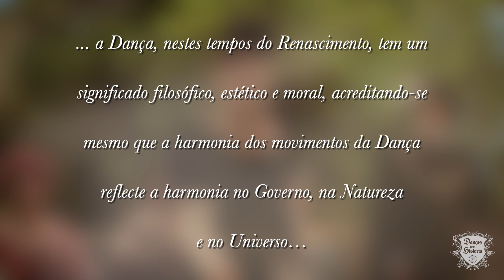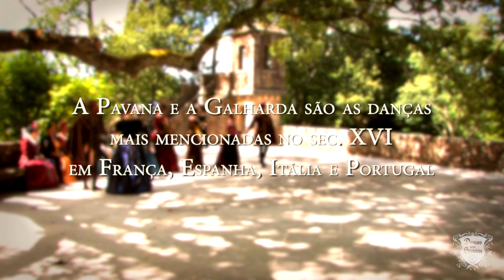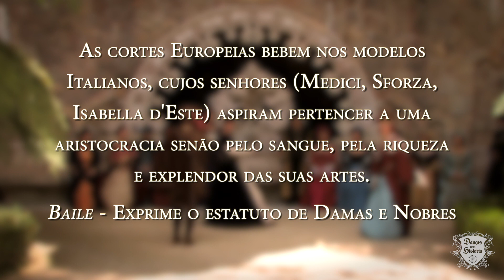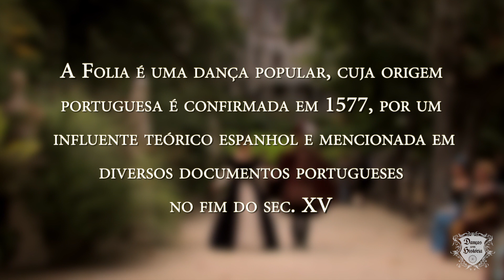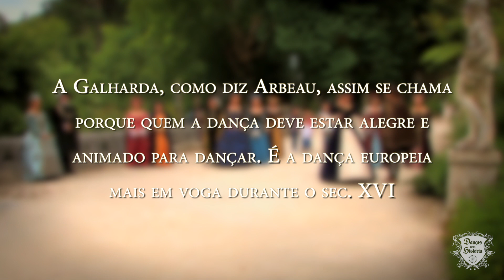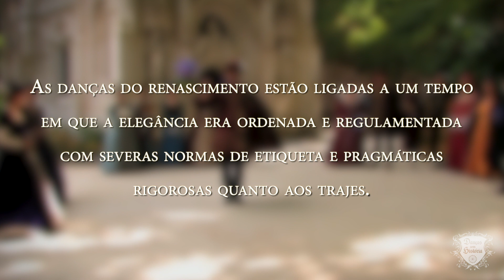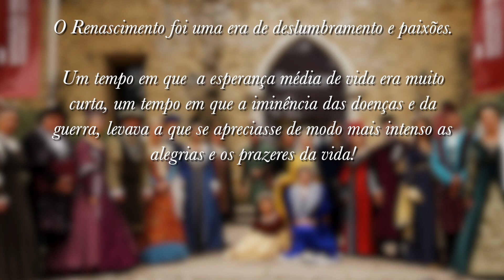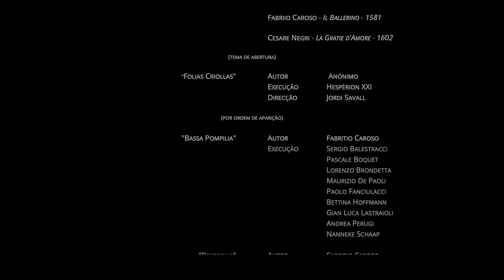Danças da Renascença na Quinta da Regaleira // TEIA19 #19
|| APOIE este projeto ||

A Quinta da Regaleira, em Sintra, um dos locais mais místicos de Portugal, mercê de um protocolo assinado com a Associação Danças com História, proporciona aos seus visitantes espetáculos únicos de Dança Renascentista. De facto, nenhum outro local seria tão adequado à apresentação deste espetáculo, considerada uma atividade moral e educativa, aconselhada como exercício para o corpo e para o espírito, ensinada desde a infância e um dos requisitos necessários à formação da dama e do cortesão.
A Pavana, lenta e cerimoniosa de espetacular majestade, e a Galharda, alegre e animada, são as danças mais mencionadas no Séc XVI. Todas as danças desta época presidem ao fausto palaciano do Renascimento, marcado, nas artes, pelos mármores, estátuas e frescos e pelas músicas polifónicas executadas por címbalos, metais, madeiras…

A Quinta da Regaleira empresta o seu esoterismo ao espetáculo Danças do Renascimento na Quinta da Regaleira, e evidencia o empenho da Associação Danças com História no rigor da pesquisa histórica, na fidelidade aos originais, tanto no desenho quanto na execução dos trajes, na adequação das coreografias ao tempo histórico.

O Projeto "Danças com História" - Programa de Atividades 2020/2021, foi reconhecido pelo Ministério da Cultura, de interesse cultural para efeitos de Mecenato Cultural.

Fique a par do TEIA19